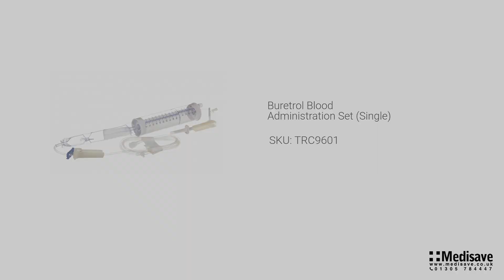Buretrol Blood Administration Set Single TRC9601